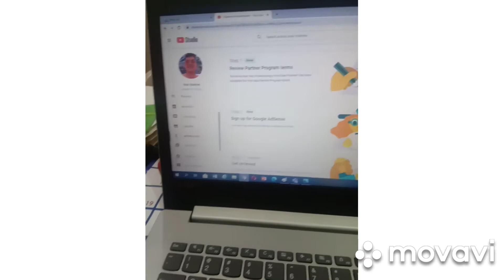MONITIZED CHANNEL IN LESS THAN TWO MONTHS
Learn to know how to achieve it.